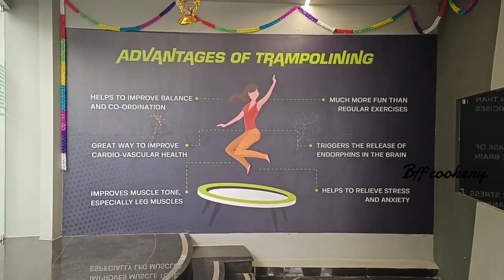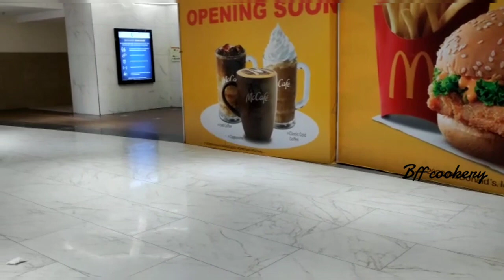Largest Trampoline park| OMR Chennai| Marina Mall| Dugout| Fun Zone